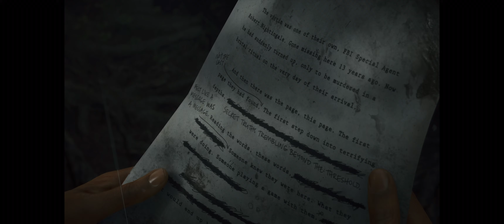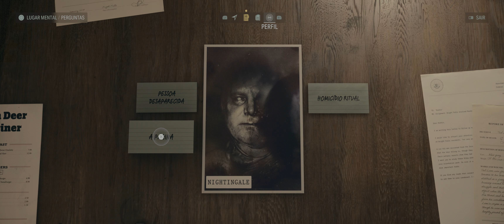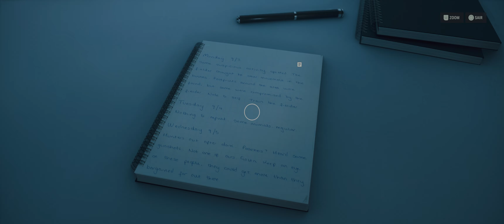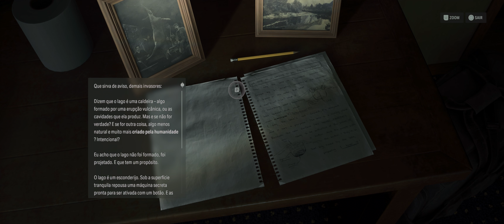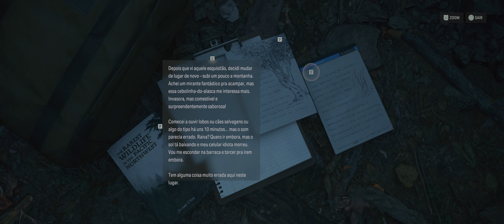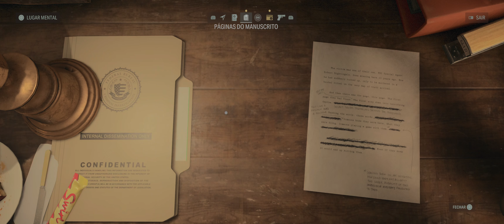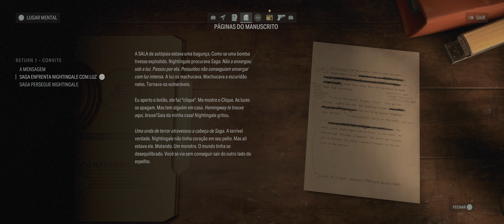Alan Wake 2 - PC ULTRAWIDE [SEM COMENTÁRIOS] PARTE 2